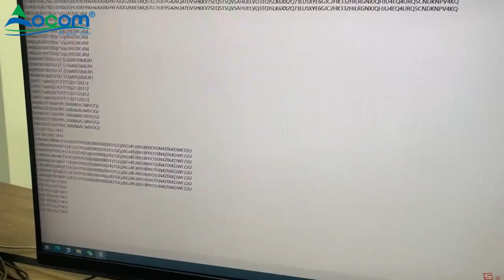Fast Scanning of Barcodes on Russian Tobacco and Wine Bottles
OCBS-2099 from OCOM with high scanning performance.